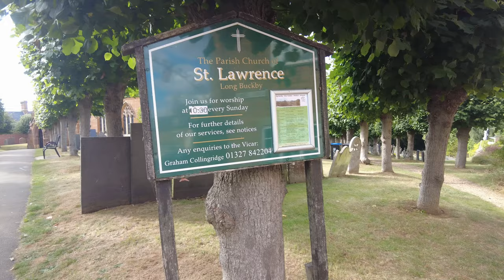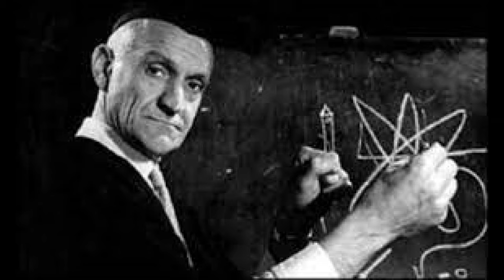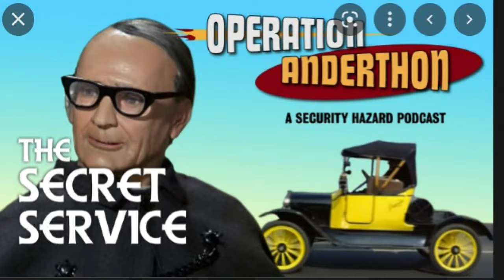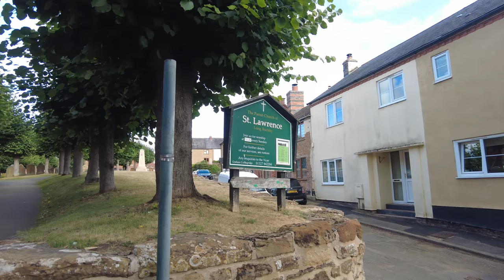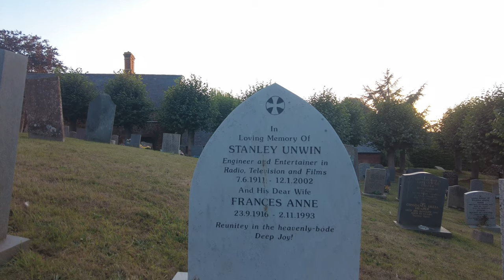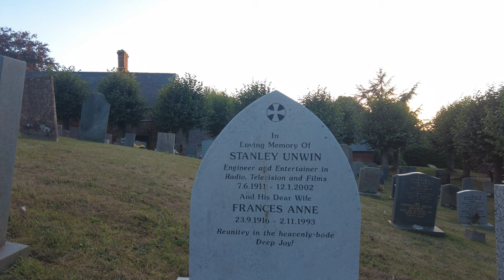Professor Stanley Unwin’s Grave Mini Bio and Bungalow Famous Celebrity Graves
Stanley Unwin sometimes billed as Professor Stanley Unwin, was a British comic actor and writer.
Stanley invented his own comic language, "Unwinese" He was in the film Carry On Regardless in 1961 as "gobbledygook". Unwinese was a corrupted form of English in which many of the words were altered in playful and humorous ways, as in its description of Elvis Presley saying he was "wasp-waist and swivel-hippy".